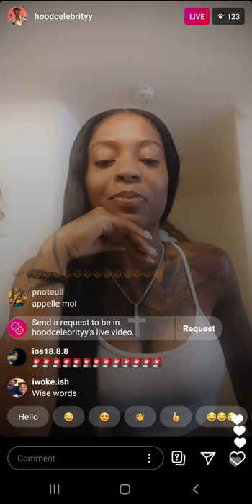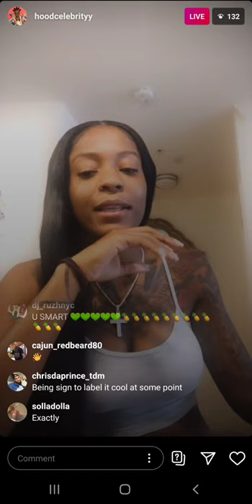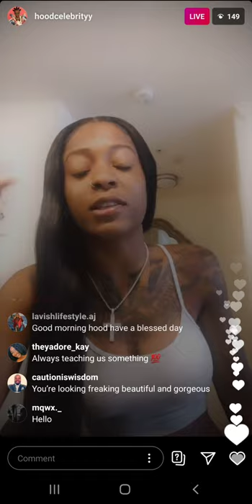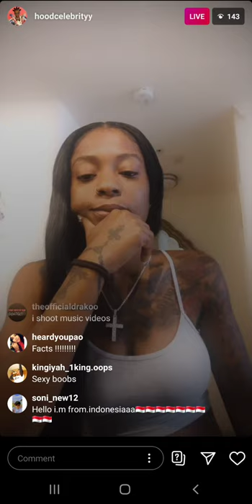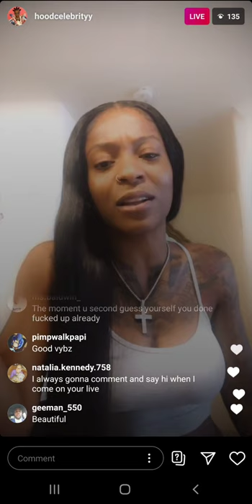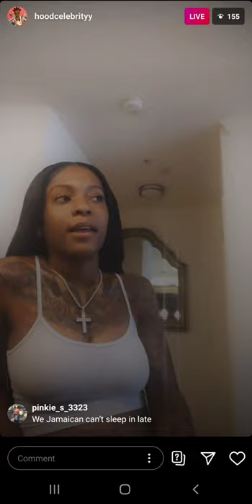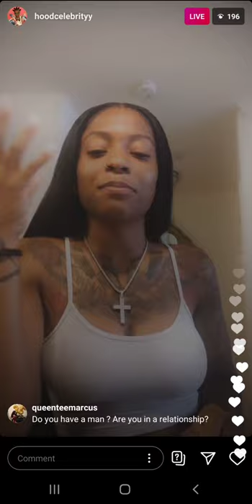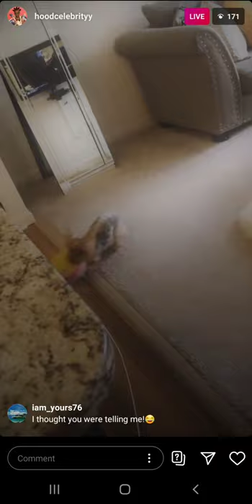Hood Celebrityy (IG: @hoodcelebrityy) on Live Stream on September 17th 2020